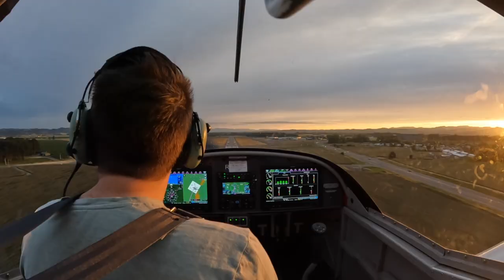2022-06-16 first pilot solo- sunset flight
Got my license, then went up again with my CFI to do some IFR/unusual attitudes type stuff, but hadn't been up alone. Weather was good, I had the evening free, plane was available, so I booked it and ducked out. Decent flight. I thought I'd get to visit a new-to-me airport but it was flooded. I probably would have made a few passes over it anyhow, the trees on the sides are really tall. Nice flight though.

As I was headed back to my home airport I was following traffic, it seemed a little low over the ridge so I was guessing a helicopter. They seemed to be heading towards the pattern but didn't, and I didn't want to duck in front of them as they turned right to begin the pattern. Turns out that yes, it was the helicopter I saw, so presumably they were headed towards Hillsboro (they ended up going much farther north). I stayed to the helo's left until I could go behind them.

Windshear at the 100-200ft level, I thought there might be strong winds on landing. It was nearly calm though.

0:00 start up
0:18 narrate the flight to youtubers while I taxi
2:18 taking off
3:07 short final at Mulino
3:44 setting up and flying over Estacada
4:01 look at teh flooding
4:47 arrive at MMV at the same time as a twin
5:13 short final MMV
5:56 short final MMV
6:12 headed home, figuring out the other traffic
6:32 wowwww, look at that sunset
7:10 short final Twin Oaks